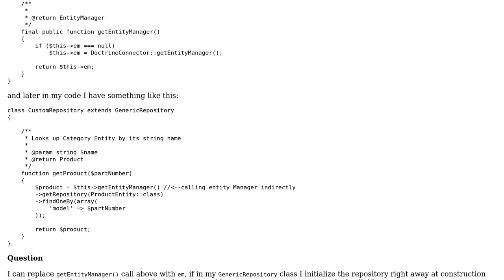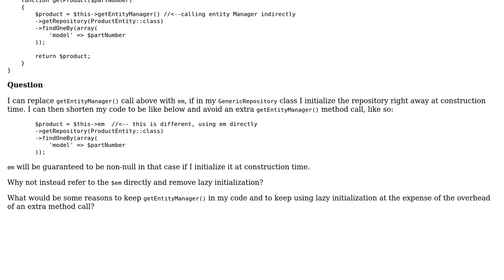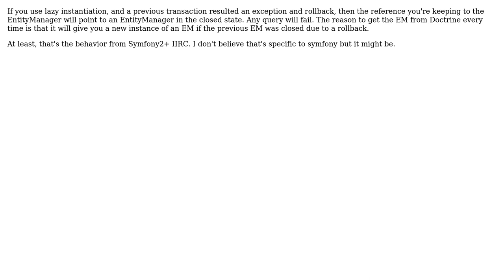What are the benefits of using lazy initialization when i.e. calling Doctrine's EntityManager?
Software Engineering: What are the benefits of using lazy initialization when i.e. calling Doctrine's EntityManager?

With thanks & praise to God, and with thanks to the many people who have made this project possible! You are responsible for your own actions.